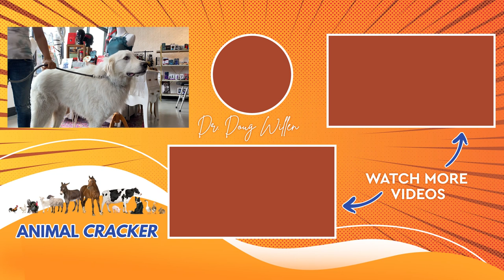GREAT PYRENEES gets Chiro Adjustment from the ANIMAL CRACKER! (Re-Release)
Coco, a Great Pyrenees, gets his first adjustment today  in Brooklyn, NY. NYC Chiropractor, Dr. Doug Willen does a full body animal chiropractic adjustment on Coco including a misaligned rib, and a left TMJ!

The chiropractic adjustment today was performed in the Adult store: "Shag". The owner donated her space for Dr. Doug  to work on 5 dogs.

DR. DOUG'S BOOK: "Quantum Paleo", (21 DAY DIET TO LOSE WEIGHT FAST) was a Silver Medalist, in the Indy Book Awards. You can find it on Amazon/Kindle

If you want to come in for an appointment in NYC:
Dr. Doug Willen
900 Broadway, suite 403

Filmed and Edited by Mads Engle